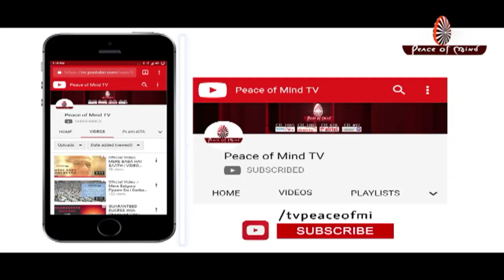आज की मुरली 09-01-2019 | Aaj Ki Murli | BK Murli | TODAY'S MURLI In Hindi | BRAHMA KUMARIS | PMTV